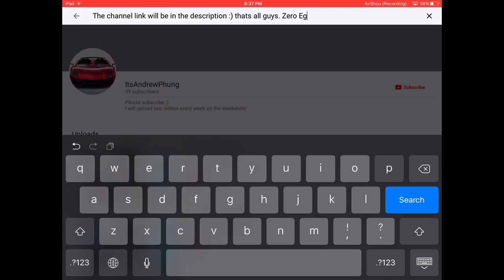Shoutout to a channel - IAP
My friend told this guy to shoutout him. :)

~Zero EggplantZ